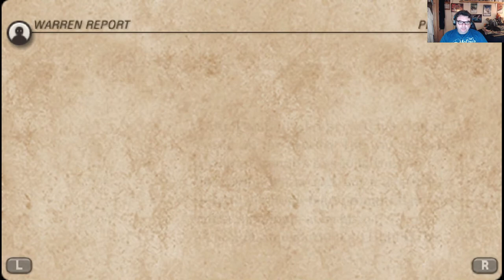Let's Play Tactics Ogre PSP: Ep. 13 - Meanwhile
We go into the codex entries to get some additional backstory, before gearing up some party members.